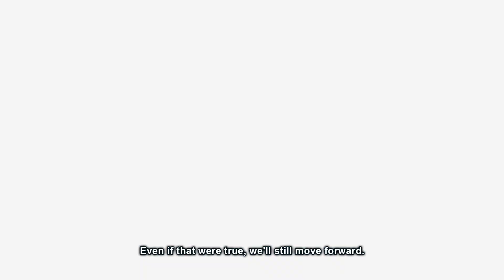Fate/Samurai Remnant - DLC "Record's Fragment Bailong and the Crimson Demon" Trailer